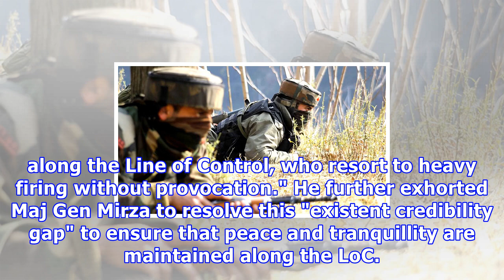Dgmo talks: punitively को देंगे जवाब, भारत को बताता था सर्वे